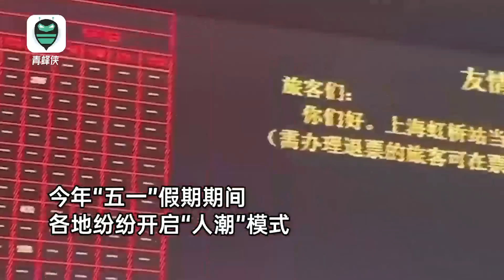五一哪兒不堵？珠峰攀登路線昆布冰川登山者凌晨兩點雪山排隊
今年“五一”假期期間，各地紛紛開啟“人潮”模式，到處都出現了“排隊堵車、堵人”的情況。4月30日晚，有網友發視頻稱，珠峰攀登路線5500米昆布冰川凌晨2點出現“堵人”的情況。登山者排隊上山，被堵了1個小時，手都凍腫了。During the May Day holiday this year, various regions have launched a "crowd" mode, and there have been situations of "queuing and traffic congestion" everywhere. On the evening of April 30th, some netizens posted a video stating that the 5500-meter Kunbu Glacier on the Everest climbing route experienced a "blockage" at 2am. The climbers lined up to climb the mountain and were blocked for an hour, causing their hands to freeze and swell.